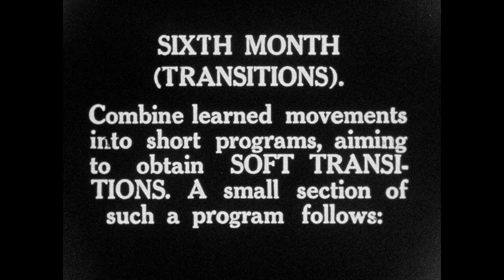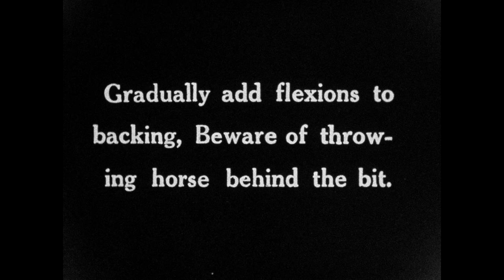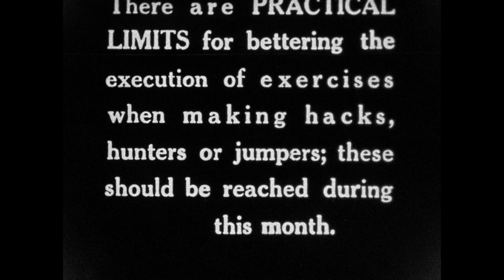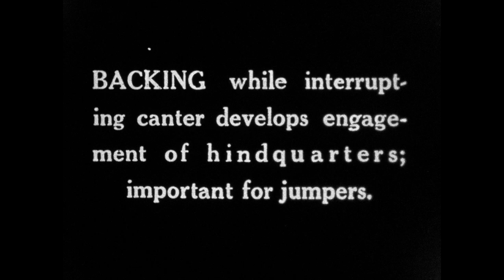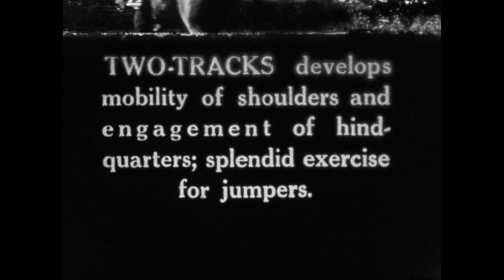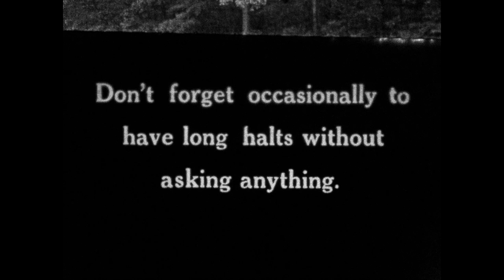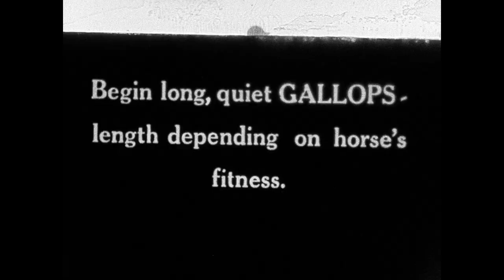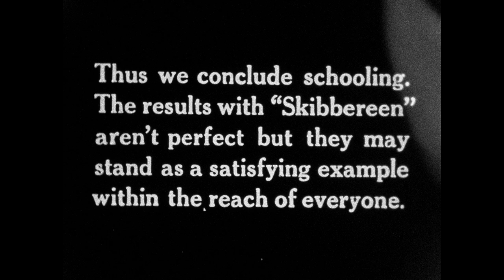Forward Schooling 3 - by Captain Vladimir Littauer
Forward Schooling is a three-part film made by Captain Vladimir Littauer for instructional purposes. Features Skibbereen & Miss Evelyn Droge. It was probably made in 1948. Roots of Modern Riding at Sweet Briar College.